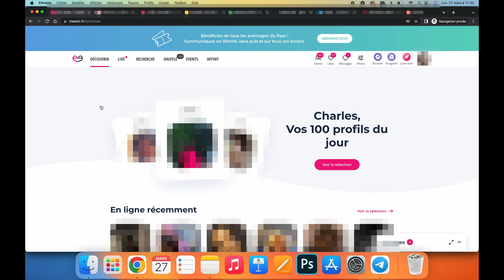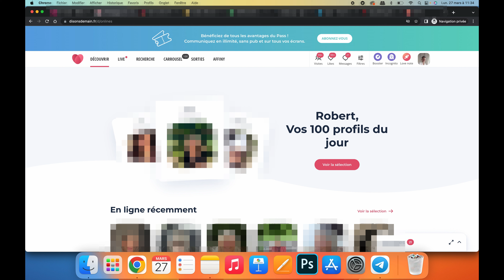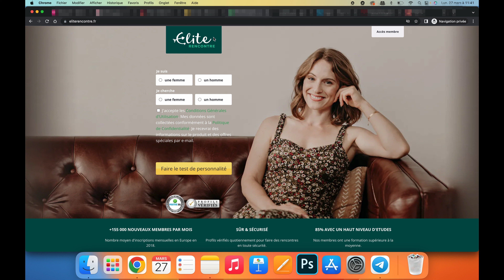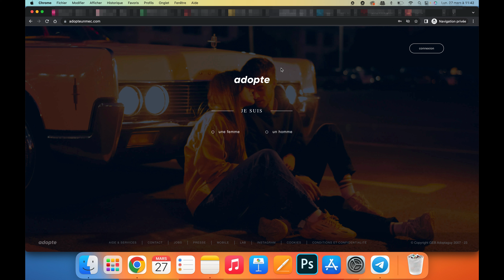Les 8 meilleurs sites de rencontres fiables et sérieux en France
Le lien pour vous inscrire gratuitement à Disons Demain (Meetic +50 ans)